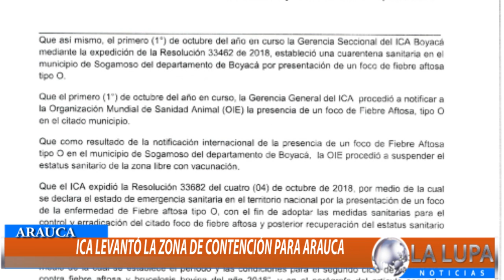ANTES DE LA FECHA INDICADA ICA LEVANTO LA ZONA DE CONTENCIÓN PARA EL DEPARTAMENTO DE ARAUCA